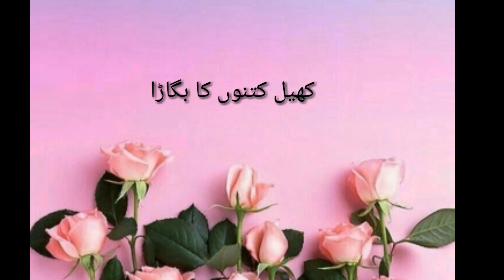Moat thehri any wali aey gi || jesi karni wesi bharni ha zrur whatsapp status